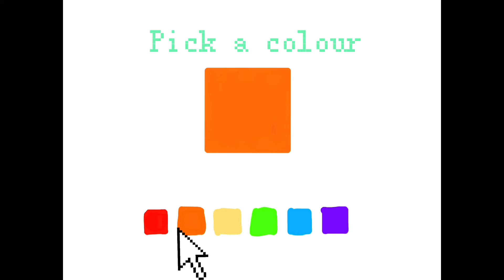space the game.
NOT A REAL GAME, I EDITED IT ALL, AND DREW THE ANIMATIONS :D
Im sorry that it doesn’t make any sense, but in the end “square” wakes up, the game was all a dream.
I hope that makes sense, i tried to make it seem that square was in a dream, but then the whole video started lagging because of how many videos and pictures was in this video, so it sadly doesn’t make any sense :(
This was really fun to do! It took me a little while but i like it! And i hope you will too!

I dont have any specific type of content, so i might upload a animation, or something else, im trying to find something consistent, but its kind of hard lol.

ps. your awesome :D

why are you looking down here?? Theres nothing here ya know.

ah fine have a cookie 🍪

HA SNATCHED YOUR COOKIE 🍪
MOOHAHAH!